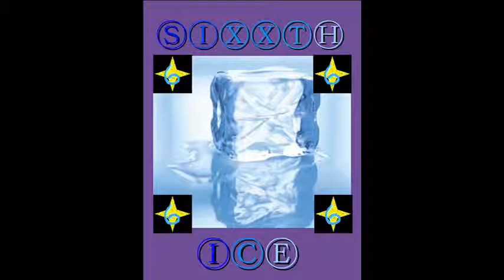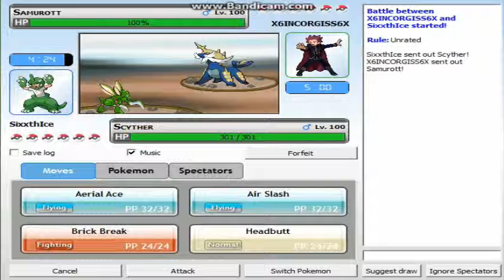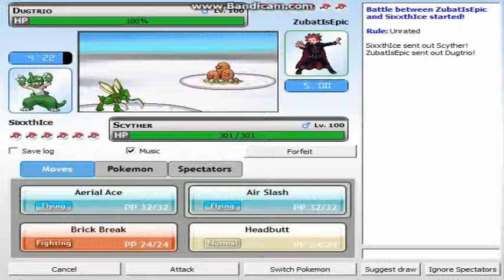100 Sub Special: POB 1-5 "Bring On The Peeps" w/ Sixx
Thank You all! Side Note: PeepNation is officially at 116! THANK YOU PEEPS!